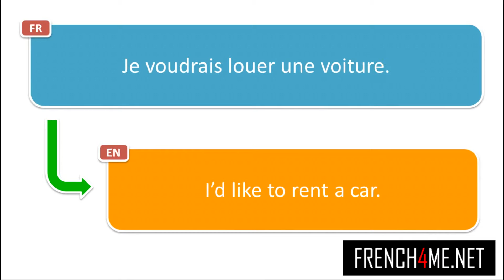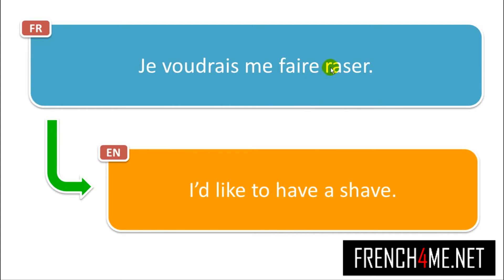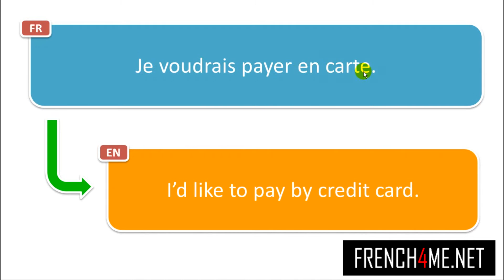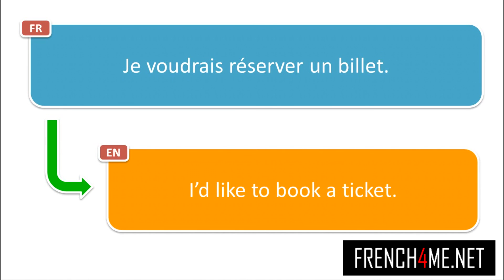1500+ Phrases en ANGLAIS et en FRANCAIS #71